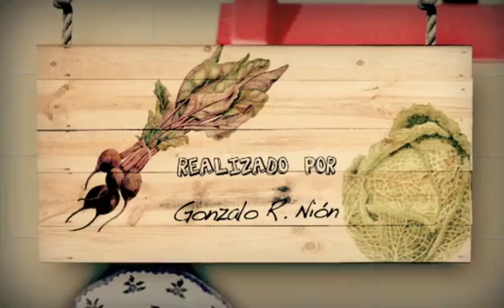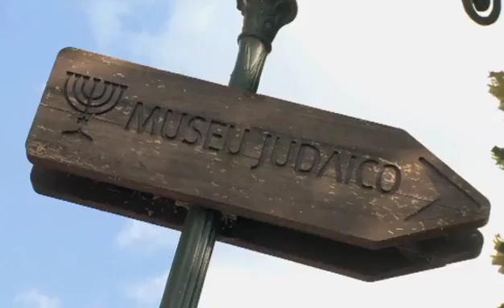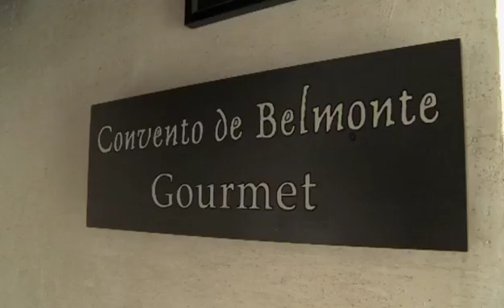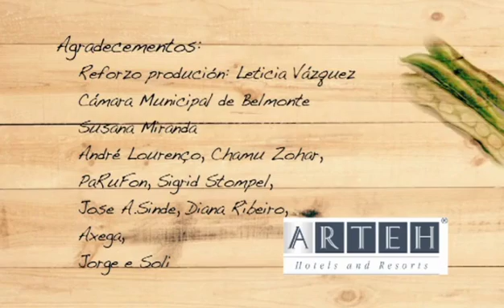«Máis que Petiscos» Castelo Branco (cap.17-14/09/14)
Hoxe en Máis que petiscos visitaremos o distrito de Castelo Branco, máis concretamente a vila de Belmonte, cidade natal de Pedro Álvares Cabral, descubridor de Brasil no 1500. Visitaremos o Hotel Pousada Convento de Belmonte e o seu restaurante. Nel, o seu chef Carmona preparará para todos nos un dos seus pratos estrela no Festival do cogumelo, un riquísimo Capuccino de cogumelos. ¿Queredes probalo?